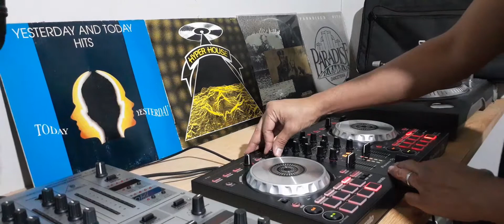SET MIX FLASH HOUSE 80 TECHNOTRONIC ERASURE CULTURE BEAT LEEROY KOTO